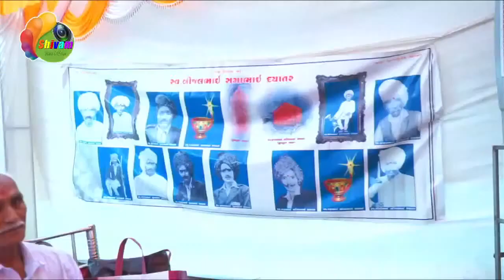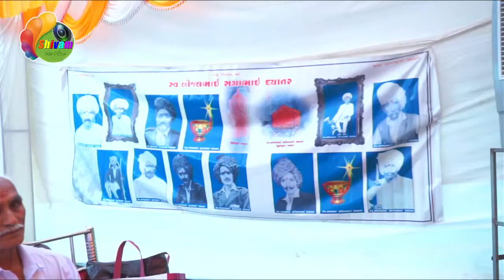દિવસ 4 ભાગ 1 Bhagwat Saptah || વક્તા Pandya pradip ( હરિ ૐ ) || શેરગઢ